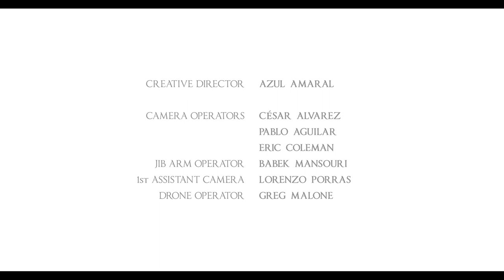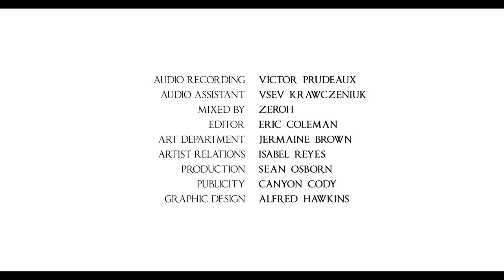Grand Performances presents Low Leaf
Join us this Sunday, September 20th at 11:11am for the second installment in Grand Performances' Heritage Square Series featuring Low Leaf!

Rooted in classical piano since early childhood, Low Leaf is a multi-instrumentalist, vocalist, composer, and producer who combines an array of genres by playing the harp, keys, singing, and producing beats. ⁠

This 'Feature Presentation' was filmed inside the Perry House at Heritage Square Museum, Built in 1876 by lumber baron William Hayes Perry and designed by architect E. F. Kysor, the Perry House at is an iconic example of classic Greek Revival Italianate. Originally located in Boyle Heights, it was arguably the finest and most expensive residence yet seen in Los Angeles.

Grand Performances' Heritage Square Series debuted Sunday September 13th with a vibrational healing soundbath featuring Grace Oh, and will continue Sunday September 27th with soul/jazz choir Voices of Creation. ⁠

ABOUT GRAND PERFORMANCES: Hailed as the “Best Free Outdoor Summer Concert Series” by Los Angeles Magazine and called “a grand gift to the public” by LA Times, Grand Performances celebrates its 34th season of presenting high-quality music, dance, theater, and more in 2020.

EXECUTIVE PRODUCER   AZUL AMARAL
CREATIVE DIRECTOR   AZUL AMARAL
DIRECTOR   ERIC COLEMAN

CAMERA OPERATORS   CÉSAR ALVAREZ, PABLO AGUILAR
JIB ARM OPERATOR   BABEK MANSOURI
1st ASSISTANT CAMERA   LORENZO PORRAS
DRONE OPERATOR   GREG MALONE
AUDIO RECORDING   VICTOR PRUDEAUX
AUDIO ASSISTANT   VSEV KRAWCZENIUK
MIXED BY   ALBERTO LÓPEZ
EDITOR   ERIC COLEMAN
ART DEPARTMENT   JERMAINE BROWN
ARTIST RELATIONS   ISABEL REYES
PRODUCTION   SEAN OSBORN
PUBLICITY   CANYON CODY
GRAPHIC DESIGN   ALFRED HAWKINS